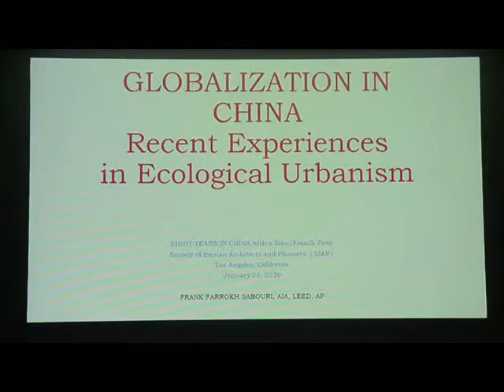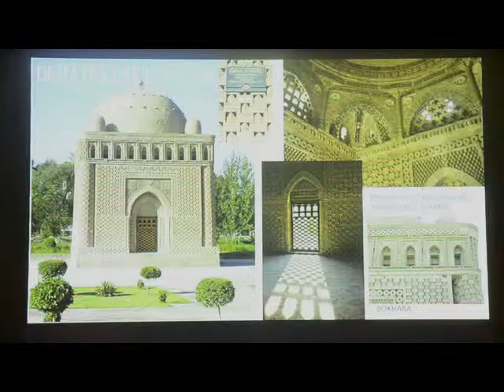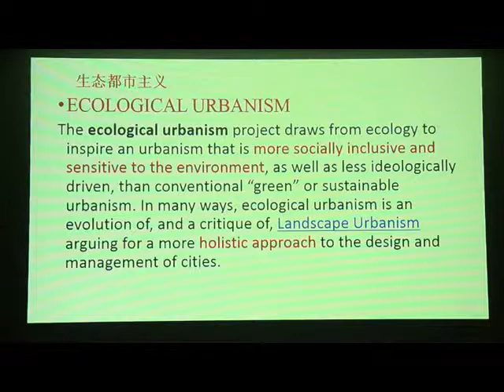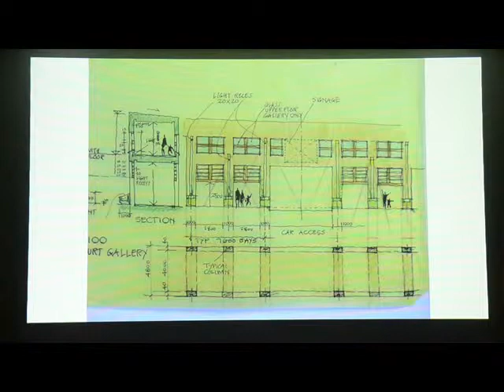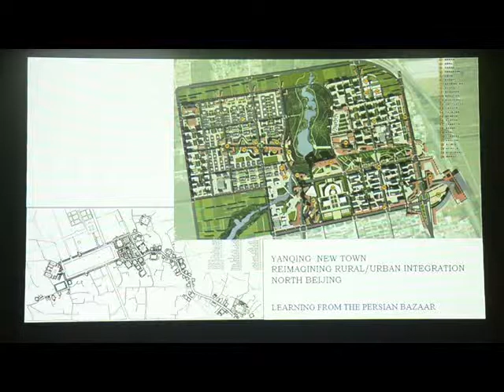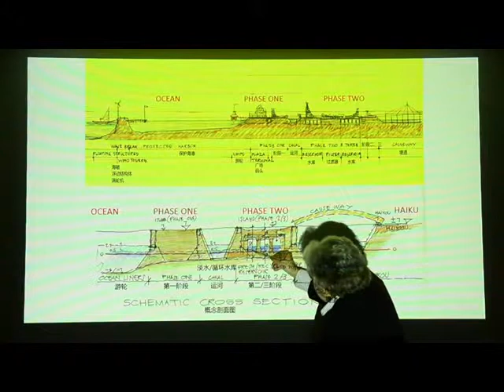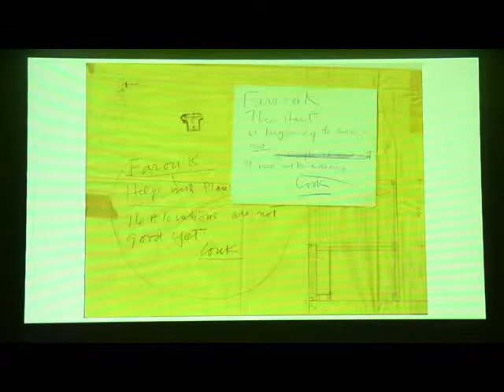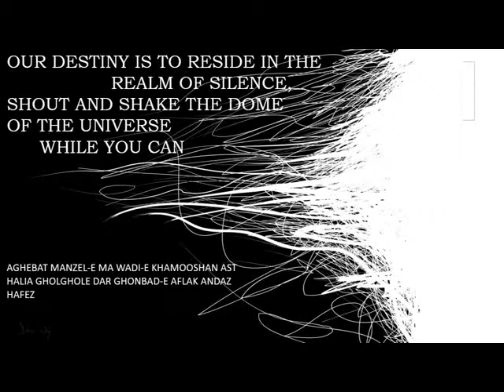Siap Lectures Series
Frank Farokh Sabouri's lecture about Globalization in China and Ecological Urbanism in Society of Iranian Architects & Planners,
Los Angeles
سخنرانی فرخ صبوری در انجمن معماران و شهرسازان با موضوع جهاتی سازی در چین و شهرسازی اکولوژیک